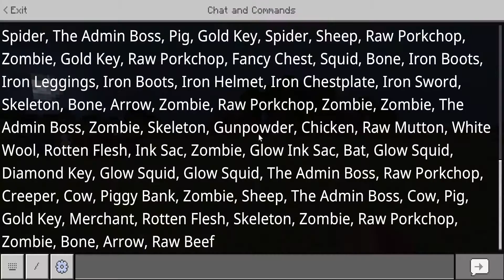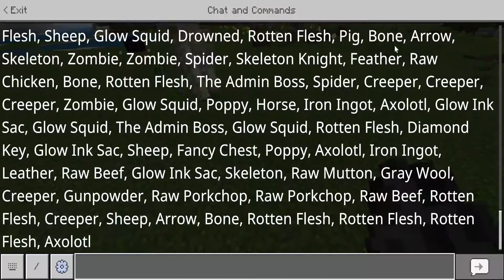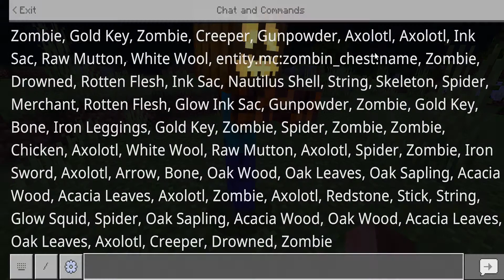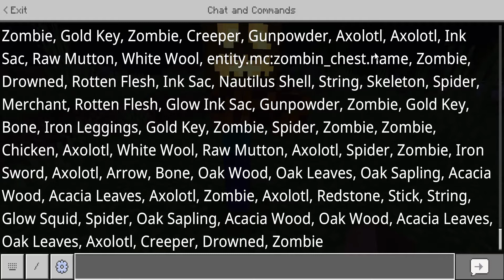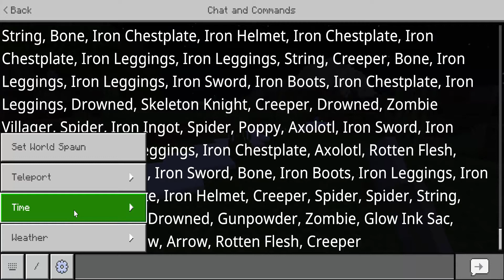Rexys Expainon VS Minecraft Dungeons AND Minecraft Story Mode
Rexys Expansion